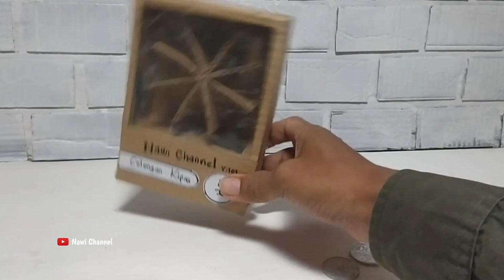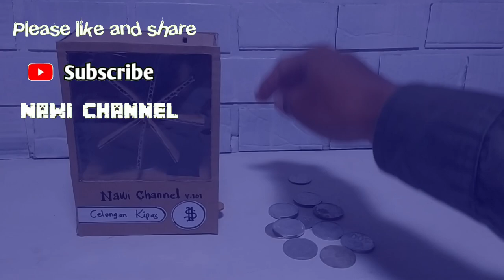How to make a fan model piggy bank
This video is a long version of the previous short video. This video is about how to make a cardboard coin atm machine. I've made a short before. If anyone is interested in watching the short version, please look for it on this channel.